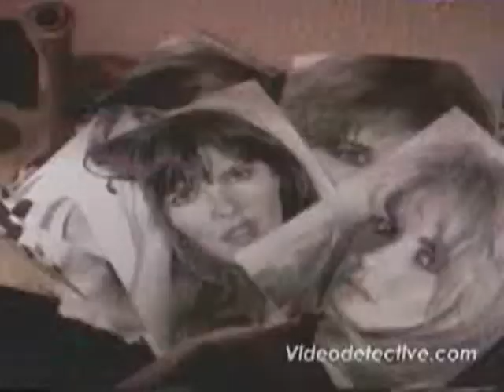Out Of The Dark Trailer 1989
Director: Michael Schroeder
Starring: Bud Cort, Cameron Dye,  Divine, Karen Black, Lynn Danielson, Paul Bartel

Employees of a telephone sex service are stalked by a maniac. Campy supporting cast!

Movie, Out Of The Dark Movie,Out Of The Dark Trailer,Out Of The Dark 1989, Michael Schroeder,Bud Cort, Cameron Dye,  Divine, Karen Black, Lynn Danielson, Paul Bartel